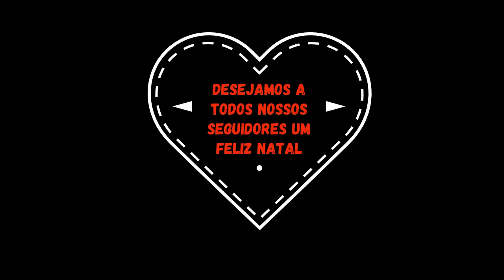DubMiniaturas | ( Um feliz Natal a todos! ) : Escala 1:24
Um feliz natal galera, nos da Dub miniaturas desejamos para vocês neste dia, um Feliz natal, muita paz, muita alegria e muita felicidade!
que seja um dia repleto de paz e amor, um video agradecendo e desejando sempre positividade para nossos seguidores!
e um Feliz natal!

para acompanhar nosso trabalho mais de perto!